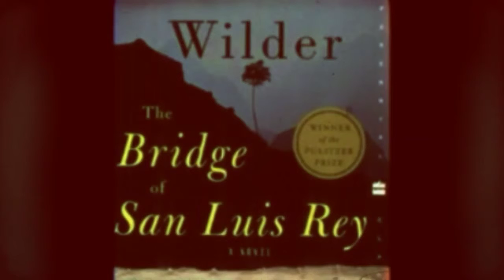The Bridge of San Luis Rey Colin Pietryk